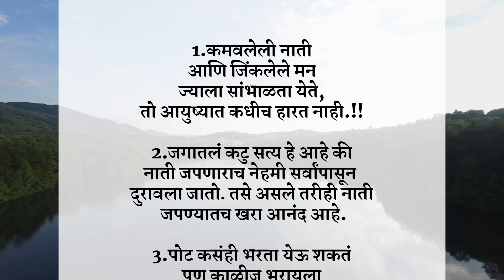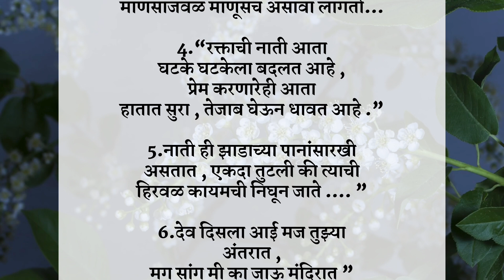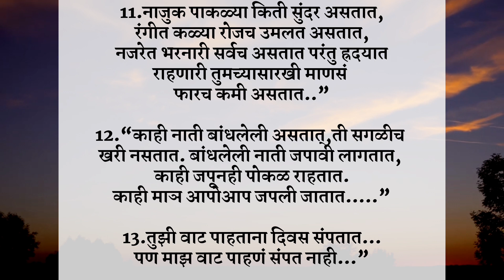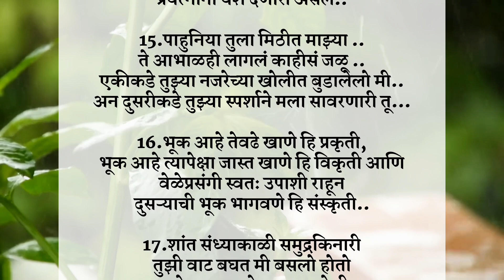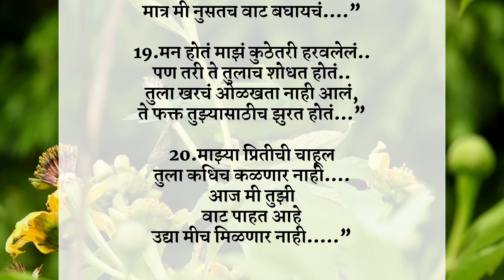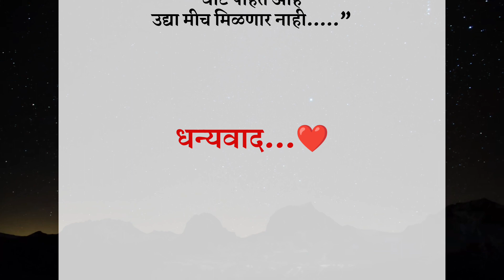चांगले विचार | your mind with good thoughts ?|चांगले संस्कार best line|Marathi Quotes|moral video.